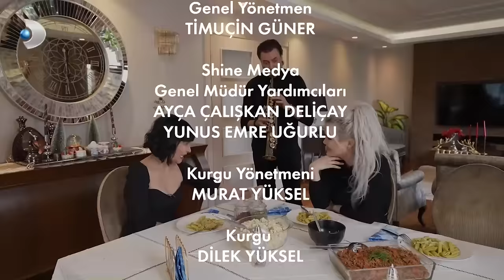Evrim Akın ile Ev Gezmesi 33. Bölüm | Full Bölüm | Tayfun Duygulu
Evrim Akın bu hafta, 90’lar Türkçe Pop ’un efsanesi, aşk şarkılarının kalemi ve sevilen yorumcusu Tayfun Duygulu ve eşi Bella Duygulu’nun evine konuk oldu. Programda doksanlar nostaljisi şarkılar söylendi.

Ekranların sempatik sunucusu Evrim Akın Tayfun ve Bella Duygulu çiftinin kostüm odasındaki göz alıcı kıyafetlerini ve evlerinin dekorasyon detaylarını Kanal D izleyicileri için ekrana getirdi.

‘’Evrim Akın İle Ev Gezmesi’’ yeni bölümüyle 17 Mart Pazar günü saat 12.45'te Kanal D'de!